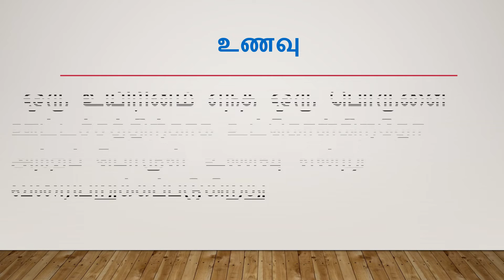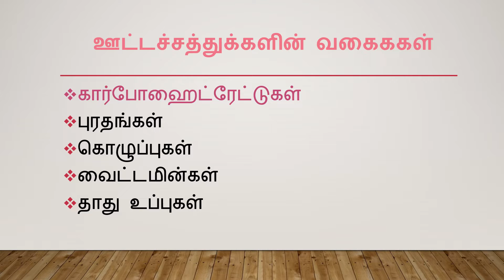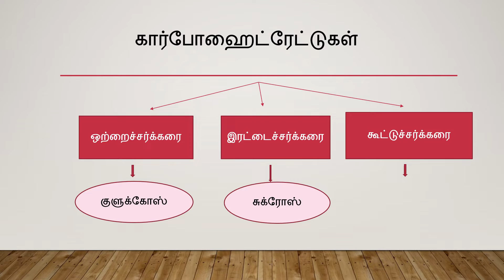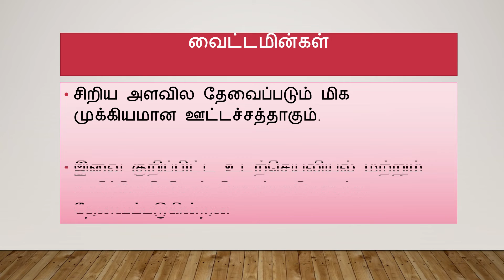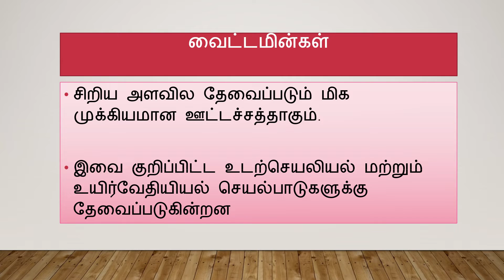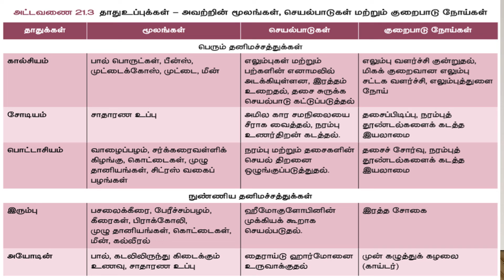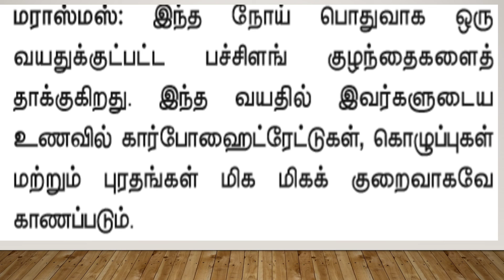9th Std Science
அலகு – 21   ஊட்டச்சத்து மற்றும் ஆரோக்கியம்